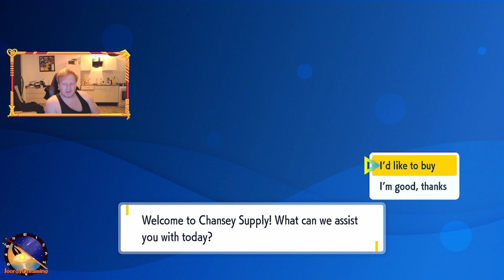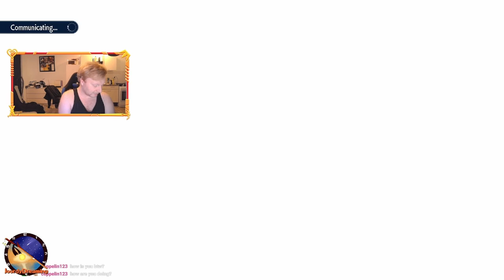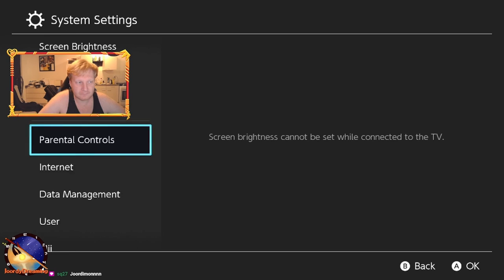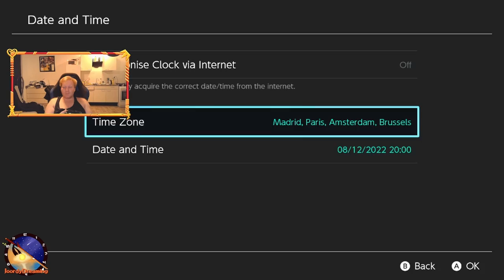Raiding and Failing || Pokemon Scarlet || Part 8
YEH The last Pokemon Scarlet Vid till DLC , Or Till i feel like playing through Voilet ?! Lets just say if we are gonna play Voilet We are gonna Voilently Do something fun with it X'D Probs some decent mods out by that point or Maybe Rando , or just Put all the dragons i can get my hands on in a box and Burn through it For shits and giggles X'D We'll see. Dragon only harcore Nuzlock?! oeh that is kinda fire Not gonna lie. Eh i am talking to much , next game Is Crisis Core FF7 Reunion!

Pokémon Scarlet and Pokémon Violet are 2022 role-playing video games developed by Game Freak and published by Nintendo and The Pokémon Company for the Nintendo Switch. Announced in February 2022, they are the first installments in the ninth generation of the Pokémon video game series and were released worldwide on 18 November 2022.

Director(s) Shigeru Ohmori[1]
Producer(s) Akira Kinashi ,Toyokazu Nonaka ,Takanori Sowa ,Kenji Endo
Designer(s) Hiroyuki Tani
Artist(s) Mana Ibe, Mari Shimazaki,James Turner
Writer(s) Ryota Muranaka
Composer(s) Minako Adachi, Junichi Masuda, Go Ichinose,Hiromitsu Maeba, Teruo Taniguchi ,Hitomi Sato, Toby Fox[a]
Series Pokémon
Platform(s) Nintendo Switch
Genre(s) Role-playing